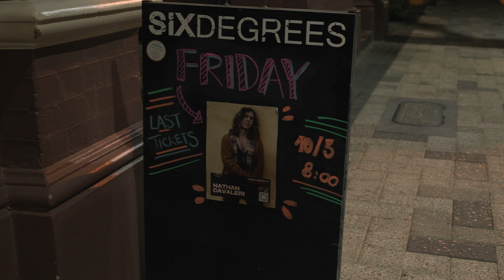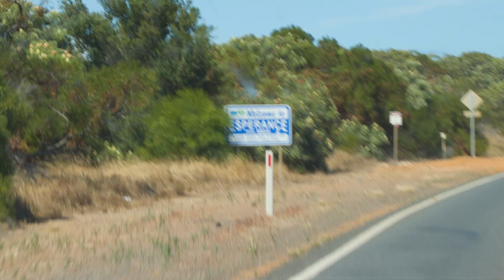WA Tour Diary - Margaret River, Albany & Esperance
Filmed & edited by Mel at @smakphotography